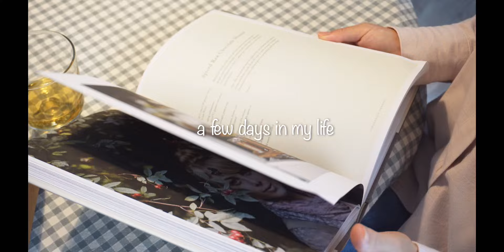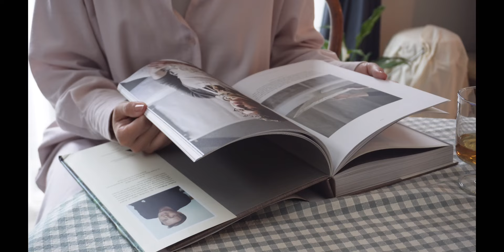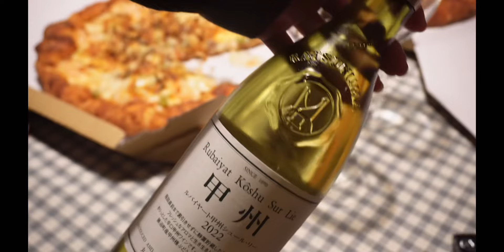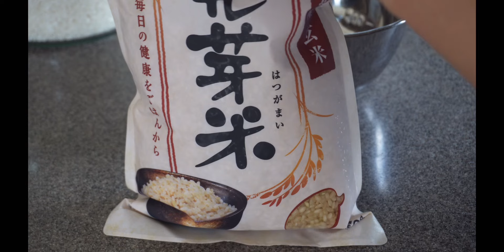a few days in my life / ひとさじキッチン模様替え/ my diet diary / パグ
こんばんは🌛

だんだん秋らしく過ごしやすくなってきたので、パグたちとひさしぶりにお出かけしました
綺麗な景色と空気の中、リフレッシュできて
梅むぎたちも気持ち良さそうで何より🐾

ダイエットを始めた私ですが、
そんな私のチートデーも含めたw
ここ数日の食事をご紹介します

最後まで楽しんで観ていただけたは嬉しいです

Ume Channel